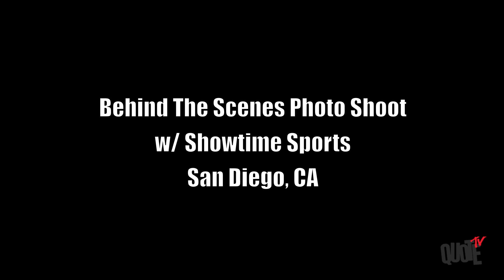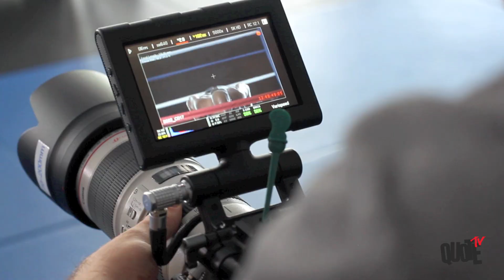Lumumba "Heavy Hands" Sayers: Body Bags Pt. 9 (San Diego Edition)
Strikeforce: Rousey vs Kaufman is only 4 days away. This episode includes footage from days 1 and 2 of fight week as Lumumba "heavy hands" Sayers arrives in San Diego for his August 18 middleweight bought with Anthony 'lionheart" Smith.  Go behind the scenes with this Strikeforce fighter as he makes his final preparations with his coaches and begins his weight cut.  Day 1, Lumumba wastes NO time and heads straight to the hotel gym from the airport.  After putting in sweat time at the gym he gets some much needed rest, so he can wake up and do it again. He has 3 days before weigh ins and 11 lbs to lose.  Cutting weight is top priority right now.
Day 2 starts off with a morning run, and then straight off to do a photo shoot for Showtime.  The photo shoot is just 1 of several media events sprinkled into a Zuffa fighters schedule in the days leading up to the fight.  As the schedule gets busier, Lumumba's coaches start focusing on the mental aspect of fight preparation: from strategies and scenarios on the mitts, prayer, visualizing, they keep their fighter focused and in good spirits. After today's workouts and media preparation team Heavy Hearts Heavy Hands blows off some steam by getting some fresh air and picking up post-weigh in supplies at a local convenience mart. A long day's work ends on a high note and focus is beginning to sharpen for Sayers as he grows hungrier to get in the cage with each passing hour.

Back Ground Production By: Roxmooth & DJ "QUOTE" The Beatmaker
Shoot By: QUOTEMEDIAFILMS
Edits By: QUOTEMEDIAFILMS